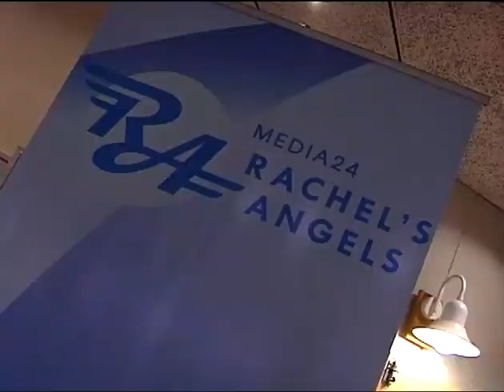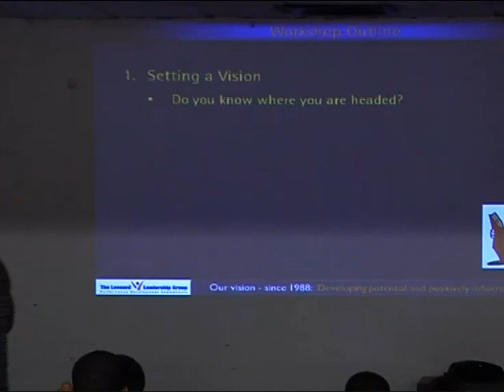Rachel's Angels 2010 Induction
On Saturday 24 April, more than 100 learners from schools scattered around the Western Cape arrived at the Stellenbosch University to be introduced to an educational journey that is sure to shape their future.

These learners, based on their previous achievements and their potential for excellence, were the selected few who would be participating in the next Rachels Angels mentorship programme cycle.

Learners were introduced to the trustees, including Prof. Rachel Jafta, chairperson and founder of Rachels Angels, who shared their heart and vision for the programme coupled with good dose of encouragement.

The programme aims to develop learners, giving them an opportunity to reach their full potential.  This is done through mentorship, by ways of one-on-one monitoring; workshops, socials, campus visits and various events over the course of the next two years.